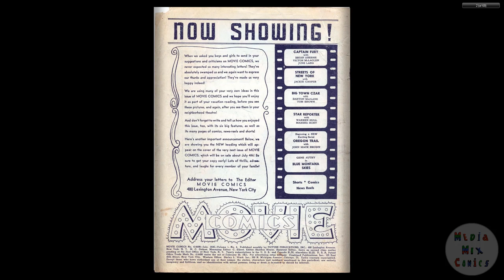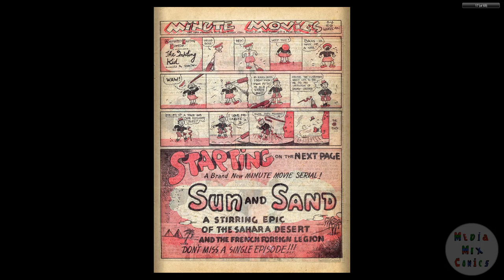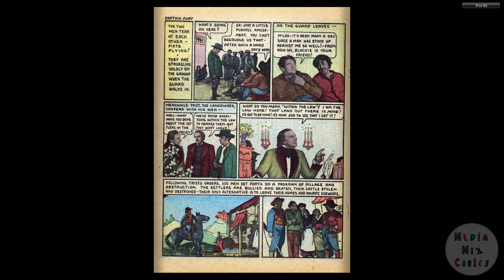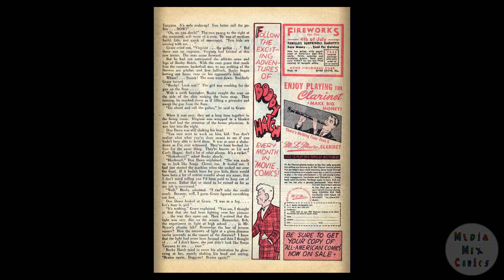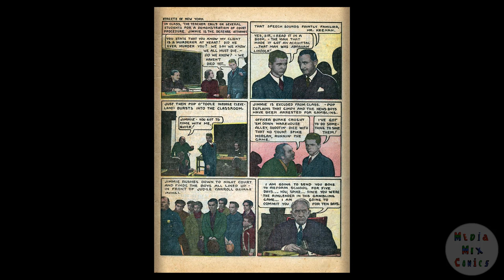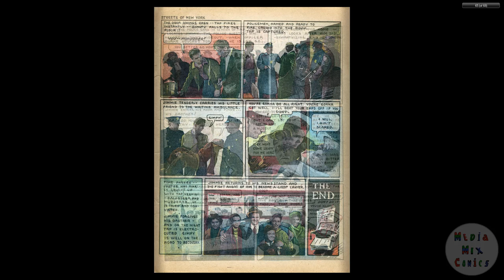DC CHRONOLOGY____00138 Movie Comics 004